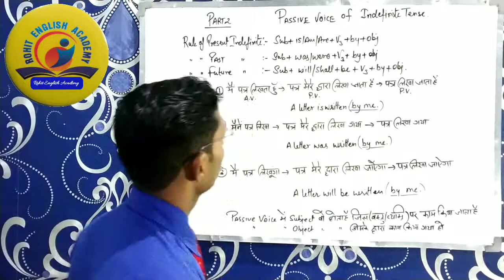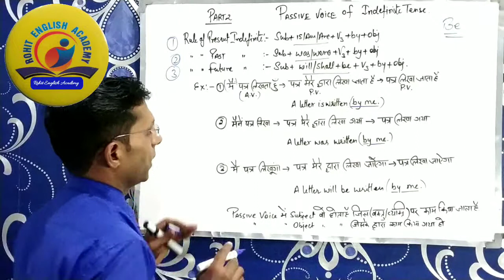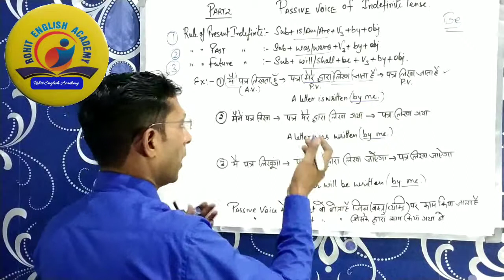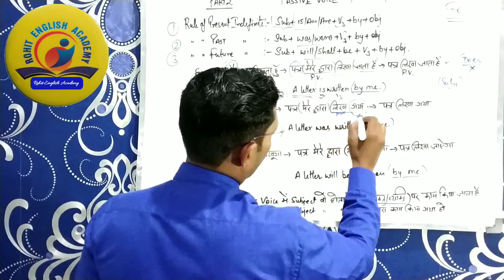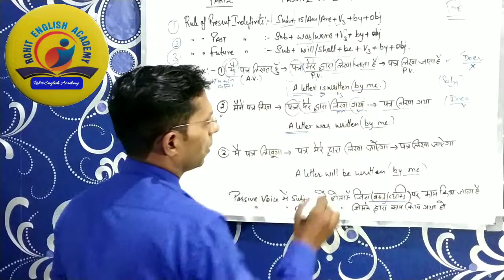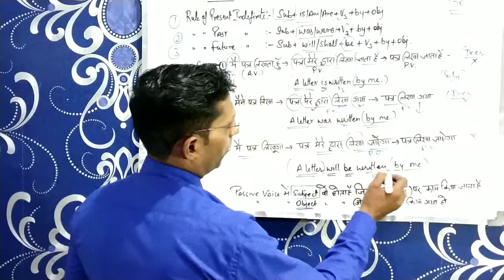Passive voice part 2 | active voice and passive voice in English grammar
In this you will learn passive voice of present indefinite, past indefinite, future indefinite.
You will learn how to make passive voice.